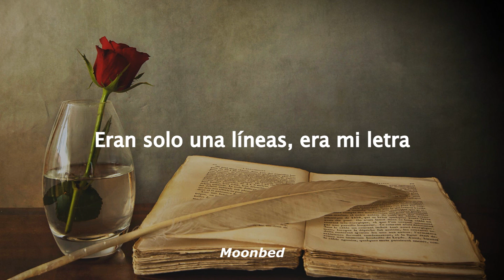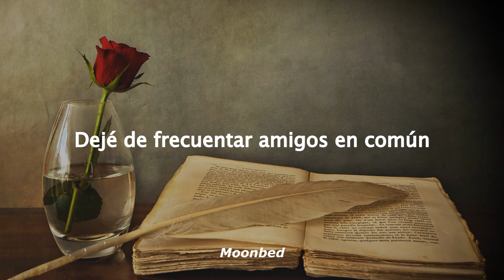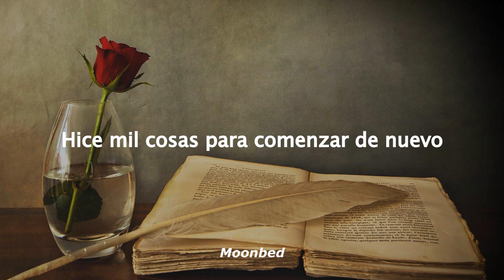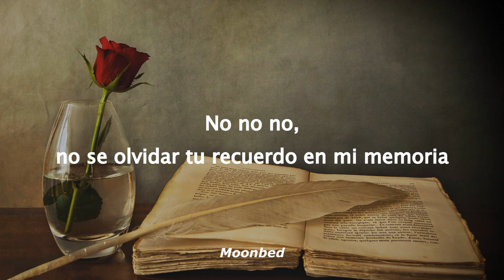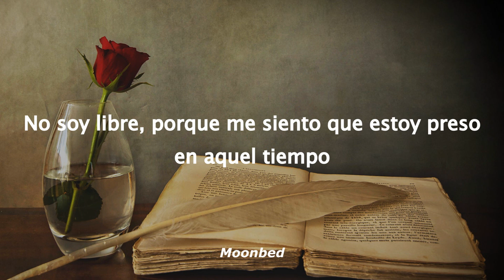Rey Ruiz - No me acostumbro (Letra)